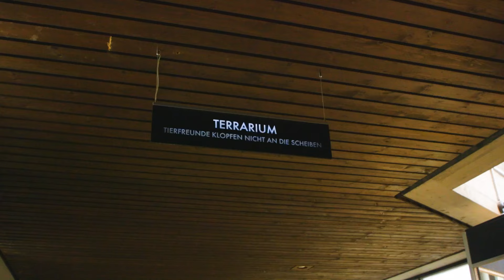Herzenswunsch erfüllt: Ein unvergesslicher Tag in der Wilhelma Stuttgart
Im Zuge der Aktion „Herzenswunsch“ 2023 hat Demenz Support Stuttgart 15 Bewerbungen erhalten und davon zehn Wünsche wahr werden lassen. Unter den glücklichen Gewinnern befanden sich auch Gertrud Biech, Ella Grässle und Rita Geiger aus Ludwigsburg, deren Herzenswunsch ein Besuch in der Wilhelma in Stuttgart war. Leider war es dem KuKuK-TV-Team nicht möglich, die drei charmanten Seniorinnen persönlich zu treffen, da sie gesundheitlich eingeschränkt waren und nicht am geplanten Ausflug teilnehmen konnten. In ihrer Großzügigkeit haben sie stattdessen drei anderen Bewohnern ihrer Einrichtung diesen unvergesslichen Tag ermöglicht. Wer diese glücklichen Personen sind, erfahren Sie in unserem aktuellen Beitrag. Begleiten Sie uns auf dieser herzerwärmenden Reise und sehen Sie, wie Träume zur Realität werden.

Ein großes Dankeschön geht auch an die Wilhelma in Stuttgart die uns nicht nur die Drehgenehmigung erteilt, sondern auch freien Eintritt gewährt hat.

Die bundesweite Aktion „Herzenswunsch“ von Demenz Support Stuttgart wird auch im Jahr 2024 fortgesetzt. Im Fokus der diesjährigen Aktion sind ambulant betreuten Wohngruppen und Gäste der Tagespflege. Alle Informationen zur Aktion und zu den Teilnahmebedingungen sind ab 17. Januar 2024 auf der Homepage der Organisation zu finden.

✓ Mach mit! ✓

KuKuK-TV ist ein digitaler Bürgerkanal, bei dem alle mitmachen können – ob jung oder alt, ob mit oder ohne Handicaps wie Gedächtnis- oder Orientierungsschwierigkeiten. Praktisch jeder kann Beiträge zum Programm erstellen. Es wird nur eine einfache Auf-nahmetechnik benötigt. Die Redaktion berät vorab zu den Filmaufnahmen und gibt Tipps. Profis in der Redaktion bereiten die Zuarbeiten anschließend zu sendefähigen KuKuK-Beiträgen auf – mit Schnitt, Sprecher, Musik und allem was dazu gehört.
KuKuK-TV nimmt gerne neue Themenvorschläge oder Videobeiträge auf. Hier findet ihr einen Leitfaden, für welche Beiträge KuKuK-TV das geeignete Medium ist